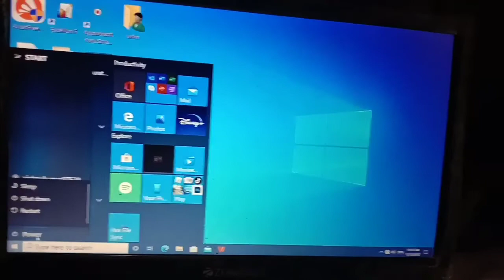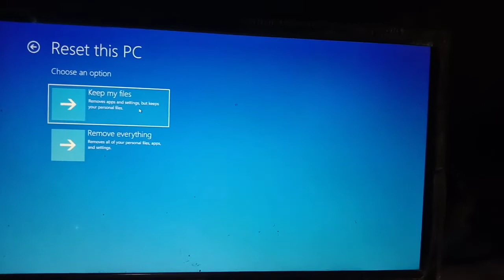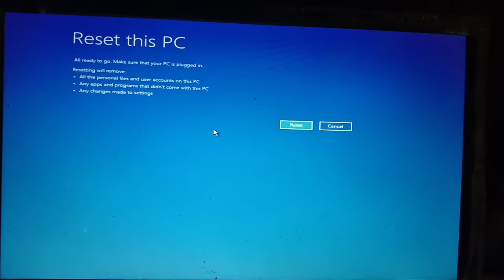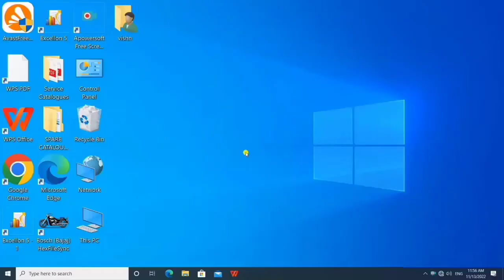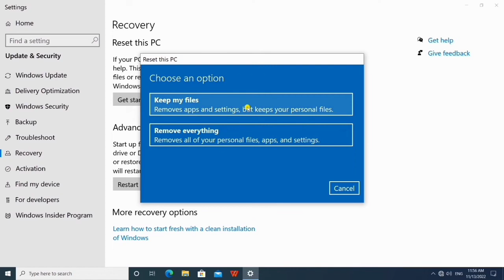how to reset your laptop | how to format laptop and computer windows 7/8/10 in hindi | reset factory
dosto agar aapke pas computer ya laptop ho to aapke liye yah video kafi labhdayak ho sakta hai kyunki ham es video me aapko bataenge ki computer ya laptop ko format kaise kare.

                Jay~ hind